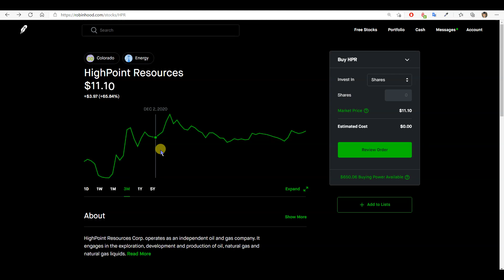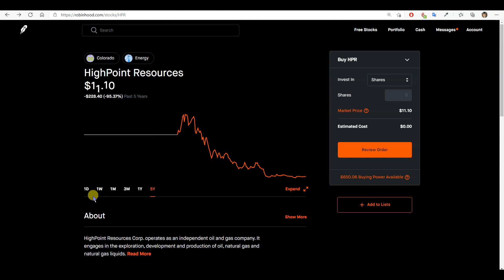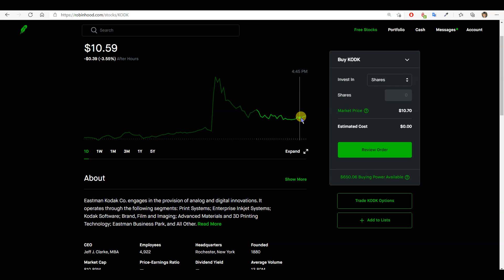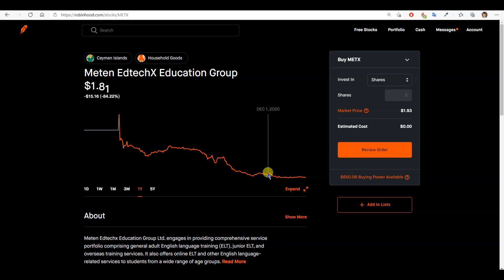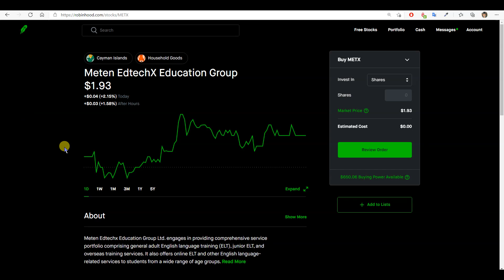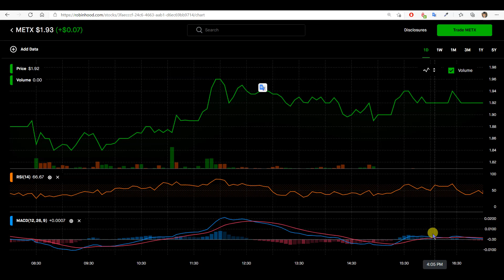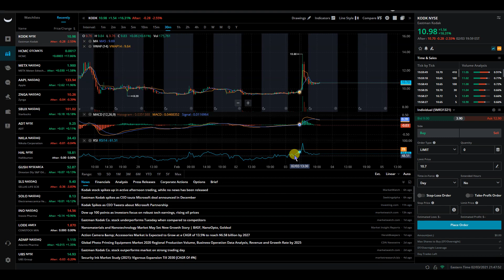ثلاث أسهم تستحق المتابعة للمدى المتوسط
اسهم للمدى المتوسط تستحق المتابعة مع طريقة  مع سعر الدخول
ونصائح للمستثمر الجديد
سجل في ويبل واحصل على سهمين مجانا

سجل في ربون هود واحصل على سهم مجاني فقط اضغط على الرابط هذا